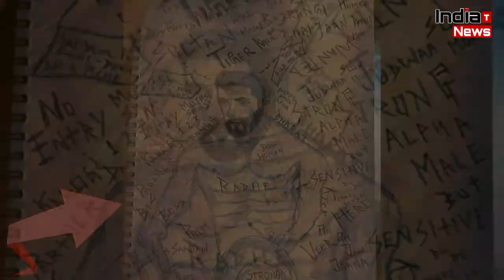Bigg Boss Fame Gautam Gulati Gifts Salman Khan Painting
India Trending News (ITN) : Bollywood actor Salman Khan has millions of fans worldwide. Apart from his acting, Salman is also known for generosity. Fans also give different gifts to Salman on their behalf. Now Gautam Gulati, co-star of the film Radhe has given a sketch.
Gautam Gulati came into the discussion only on Salman Khan's show Bigg Boss. Gautam joined Bigg Boss 8 as a contestant. Now he has made a sketch of Salman Khan. The basis of Gautam's new sketch is the recently shared gym photo of Salman and has written completely different captions.